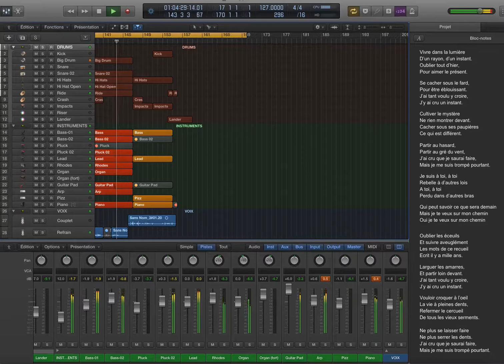A Toi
Ma dernière petite compo, avec des arrangements Dance pour une fois (eh oui, ça me rappelle des souvenirs).
Sur cette vidéo minimaliste, vous pouvez voir les détails de construction du morceau, si ça peut intéresser certains ... ;-)